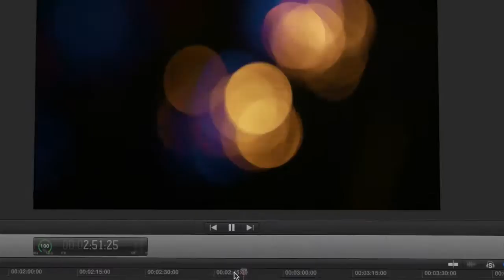mozolak showreel 2016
Highlights of work past and present